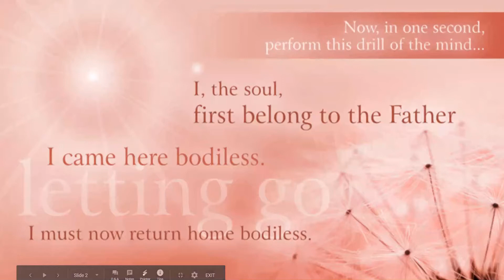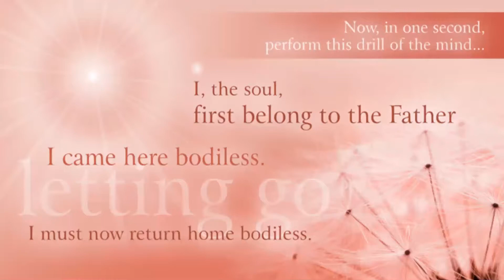Avyakti Jewels Of Knowledge #16 (French)